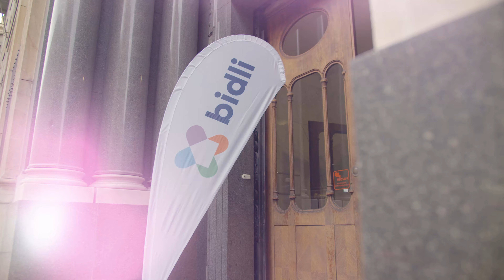Vítejte v Bidli - Po Dni otevřených dveří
Komplexní služby pod jednou střechou, moderní technologie a skvělá parta lidí.. že toho můžeme nabídnout opravdu hodně, o tom se přesvědčili návštěvníci našeho středečního Dne otevřených dveří. Více než sto účastníků, stánky služeb, ale i pestrá zábava.

👀👉 Podívejte se, jak to u nás v ten den probíhalo a co o úspěchu akce říkají naši kolegové.